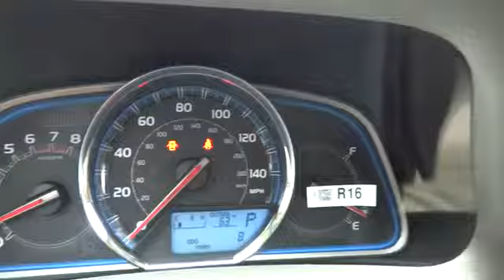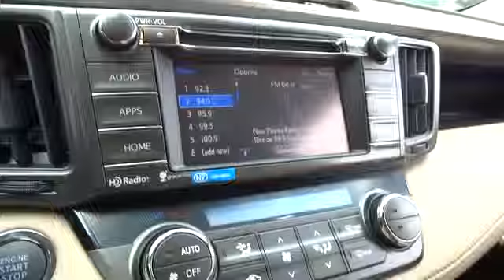2015 Toyota RAV4 Charleston, WV, Beckley, WV, Princeton, Roanoke, Blacksburg T-2N369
2015 Toyota RAV4